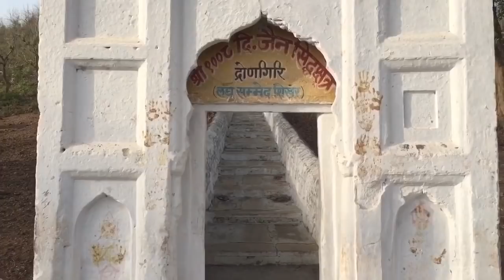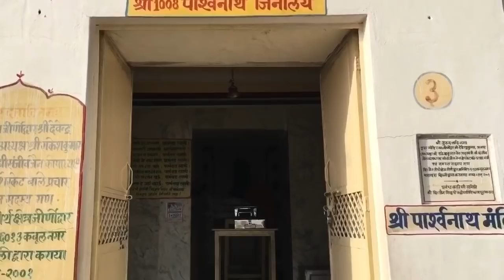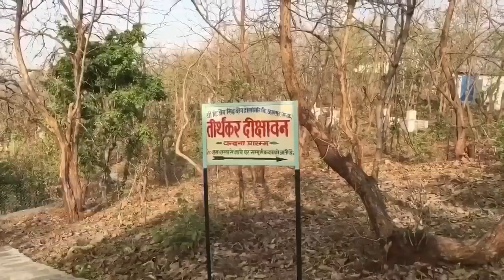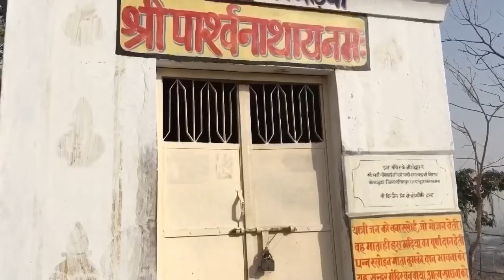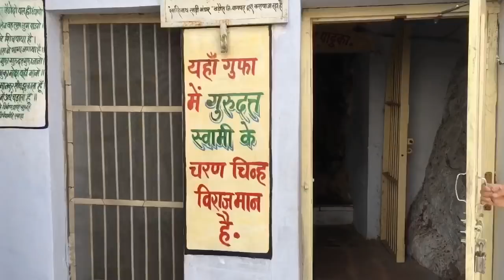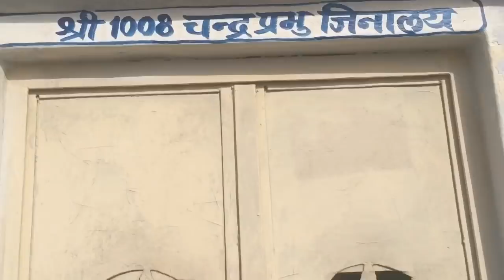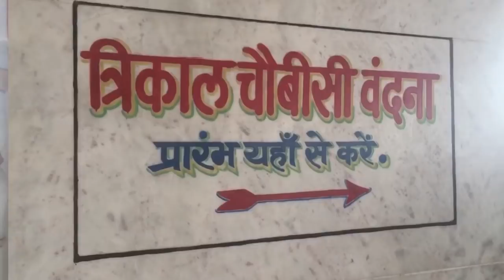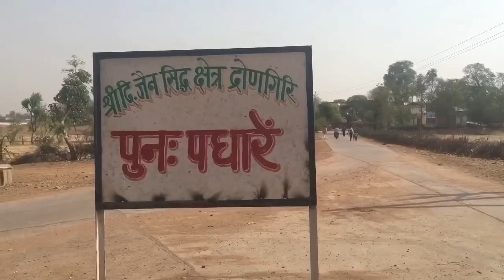लघु सम्मेद शिखर , द्रोणगिरी (सिद्धक्षेत्र) । Laghu Sammedshikhar , Drongiri siddhkshetra lVlog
Is video mai yatra kijiye mere sath siddhkshetra Drongiri ki .